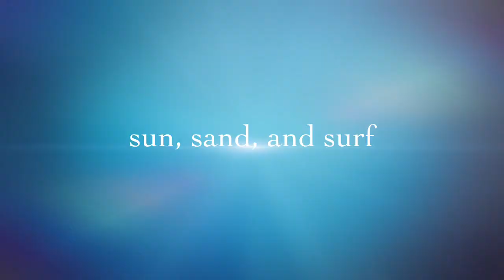summer vacation 2015 Week 2